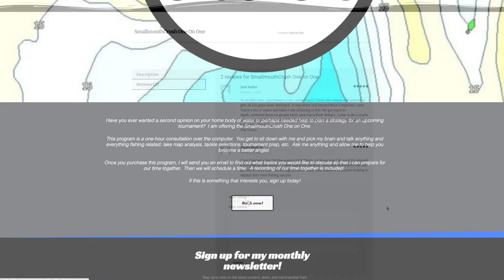Derrick Soulliere talks smallmouth fishing and some of his favorite techniques!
If  you are a hard-core angler, you have come to the right place. This podcast that will interview some of the top local and regional anglers in North America. Anglers who consistency finish near the top in both Largemouth and Smallmouth bass fishing tournaments. Travis and his guest will discuss techniques and strategies used to help these anglers stay so consistent and help you become a better angler and gain an edge on your body of water.

This interview I chat with Derrick Soulliere.  Derrick loves those smallmouth and we get into his start of tournament fishing and some of his favorite ways to fish for them.   He gives up some great information in this episode!

Sunday – 2:00 PM Est The SmallmouthCrush Podcast

SmallmouthCrush VIP Members LIVE Show - WOW CHECK THIS OUT!! Special LIVE Show once per month!
Get special access to a member’s only LIVE once a month - Secret Tips and Techniques and information we only share with our VIP Members!

Are you interested in booking a One on One session with SmallmouthCrush?  Now you can set up a personal online meeting to talk anything fishing related.  Do you want to learn how to search for fish on your body of water or perhaps you have a tournament coming up on a specific body of water that you want to break down.  This is the place to get all your questions answered!

Check out some of these Money Saving Codes!

Get your Spool Mates Here!

Some of my favorite Baits can be found here at Nikko Baits

My current Bass Boat Set Up!

Travis Manson was born and raised in Wisconsin. He started fishing from the bank at a young age and spent most of his childhood with a rod in his hand.  Travis is primarily a self-taught angler that is always learning and experiencing this amazing sport of fishing.  He started out fishing for walleyes and fishing in local walleye tournaments, but then in his mid 20's, he caught the BASS BUG and has been hooked ever since.  He competed at the highest level in bass fishing on the Bassmaster Elite Series for a number of years.  He is a full time fishing guide offering trips on the Chesapeake Bay for largemouth bass(year round) and trophy smallmouth bass guided trips in Upstate New York on Lake Ontario and the St Lawrence River. His Youtube Channel is named after his passion for the smallmouth bass and will be used as a platform for "how-to" videos, on the water instruction, crazy on and off the water topics on the day in the life of a fishing addict!  Hope you enjoy, and until next time we will see you on the water!